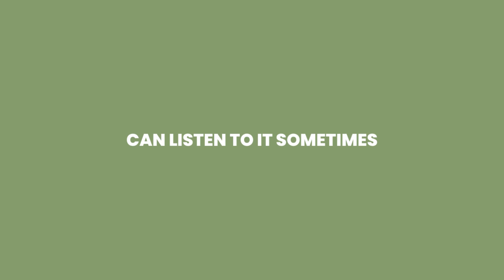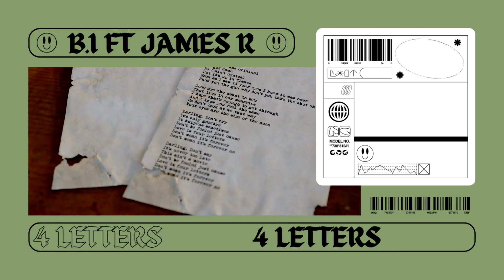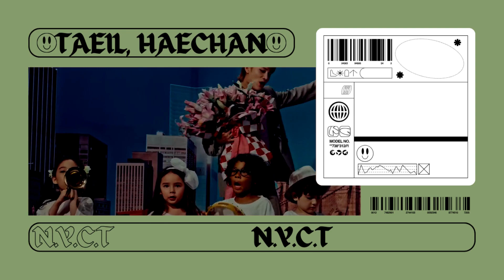MONTHLY RANKING | Ranking September 2023 Kpop Songs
Hey, it's September 2023 and it's time for my monthly ranking of the top kpop songs!

In this video, I'm ranking the top kpop songs of September 2023. From the biggest hits to the newest releases, I'll give you a detailed breakdown of the best songs of the month.